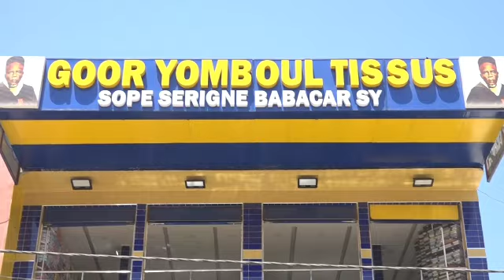Attention ⚠️ à Ama Baldé et Boy Niang, Modou Lô se défonce comme un lion 🦁... RP Lutte TV